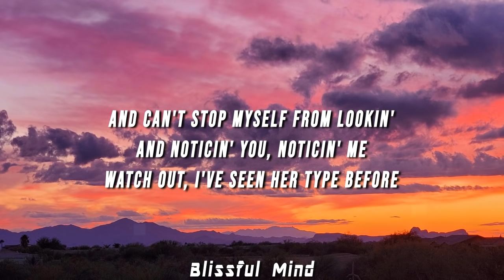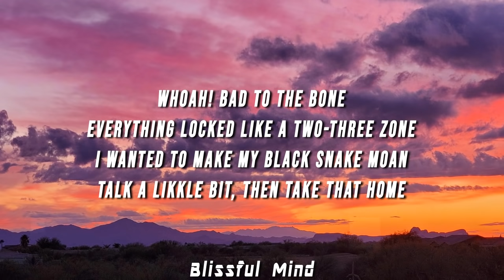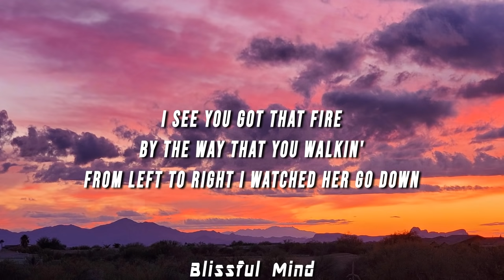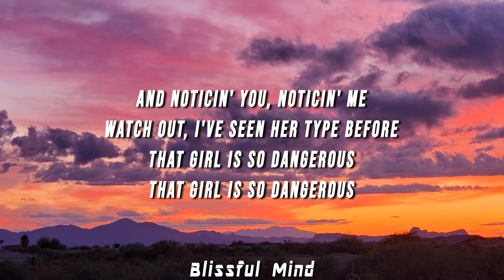Kardinal Offishall - Dangerous (Lyrics) ft. Akon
(LYRICS)

[Hook: Akon]
Girl, I can't notice but to
Notice you, noticin' me
From across the room, I can see it
And can't stop myself from lookin'
And noticin' you, noticin' me
Watch out, I've seen her type before
That girl is so dangerous
That girl is a bad girl
I've seen her type before
She's so dangerous
That girl is a bad girl, yeah

[Verse 1: Kardinal Offishall]
Whoah! And yeah, that's her
The big dog tryin' to get her little kitty to purr
Ex-man lookin' at me like I'm Lucifer
'Cause he knows how I deal with the case, yes sir!
If I was the last man on Earth
I would only take that girl, end of search
She give a new definition to the word curve
Got chicks in the strip club envyin' her
Body's like weapons of mass eruptions
Sit her glass on that fat obstruction
Tongue game give a new type seduction
I'm tryin' to give that girl somethin', jah!

[Verse 2: Kardinal Offishall]
Whoah! Bad to the bone
Everything locked like a two-three zone
I wanted to make my black snake moan
Talk a likkle bit, then take that home
She bad and she know the deal
That's what I can't hide when she wanna conceal
I mean, Meagan Good and Halle Berry
Put together, ain't close to the dribby I see
No, no, no disrespect
But this gyal upon another level, cut the check
Tell King, Max, stop the press
Say kid, can I get a witness?

[Bridge: Akon]
I see you got that fire
By the way that you walkin'
From left to right I watched her go down
Girl, I just want it right now
Don't wanna do no talkin'
Shorty's so right I need to slow down

[Verse 3: Kardinal Offishall]
Figure eight, good body shape
When she on the dance floor, gyal dem irate
When she do her ting, man can't walk straight
That biscuit fi' soak up erry-ting' on her plate
Bad heels like Jessica P
I'm tryin' to give homegirl Sex in the City-titty
Itty bitty waistline, moves with the baseline
One lick of punch, I'm fine, jah!